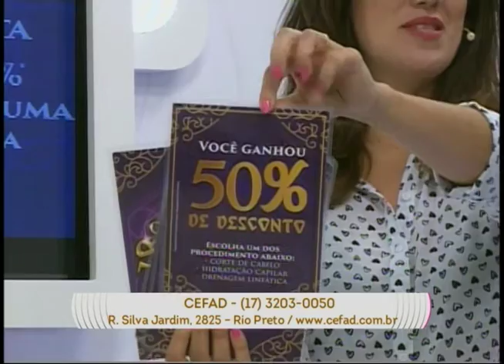SBT e Você 21/06/16 na íntegra | Doenças de Inverno